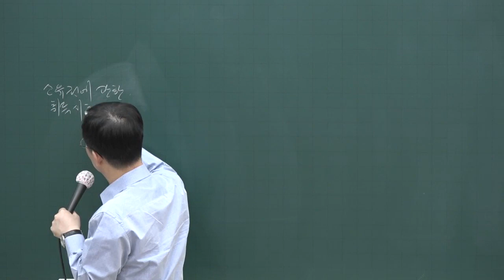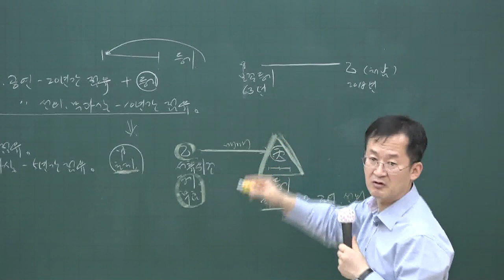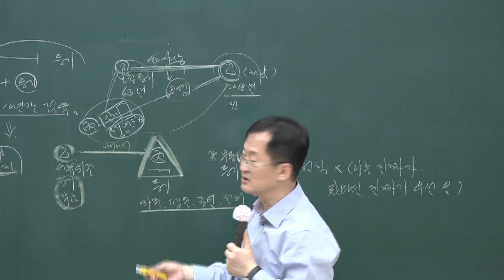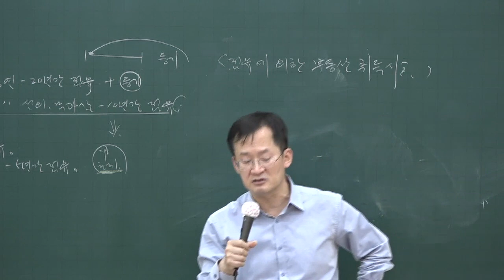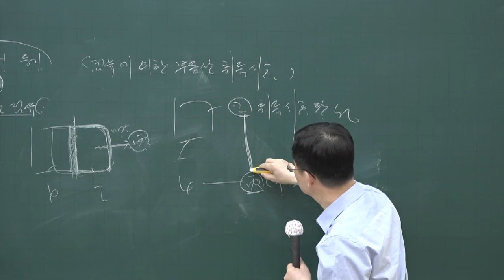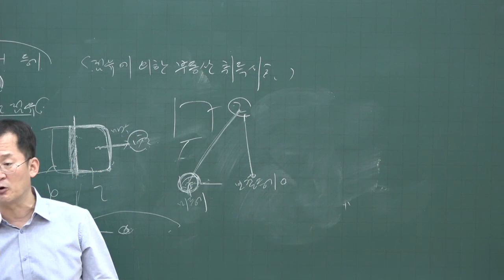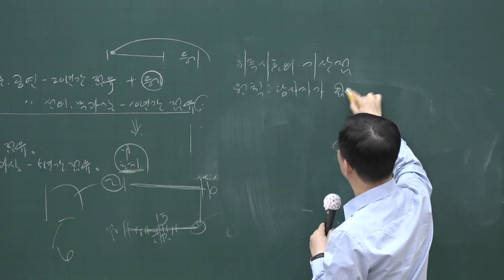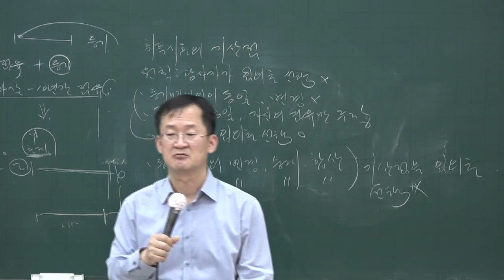[공전무] 2020년 공인중개사 민법 핵심이론 5-16